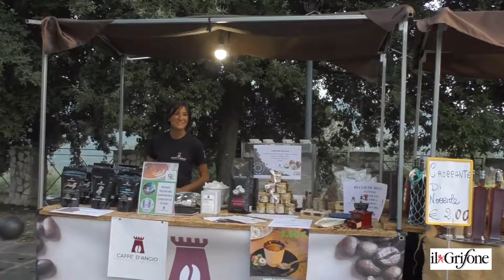Piero Vistocco Intervista Eligio Troisi, Coordinatore GAL Colline Salernitane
Il GAL presente al Borgo di Terravecchia "Picentini Food Experience"